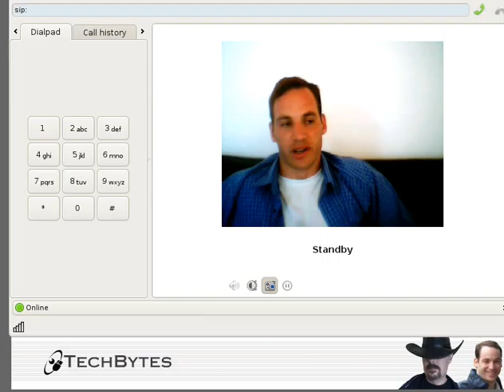Thoughts on Ubuntu in 2011 - Part 2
The GNU/Linux distribution called "Ubuntu" is under scrutiny; it is also said to be declining among distributions. This video is a ramble which discusses what's going on with Ubuntu this year.